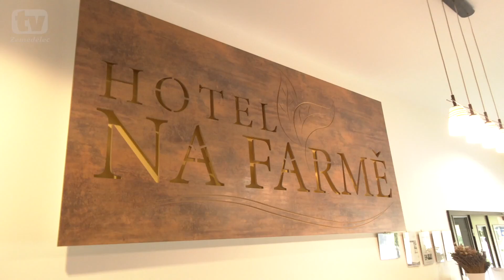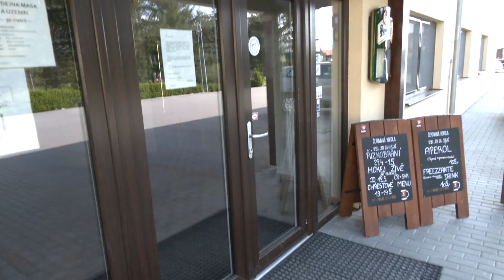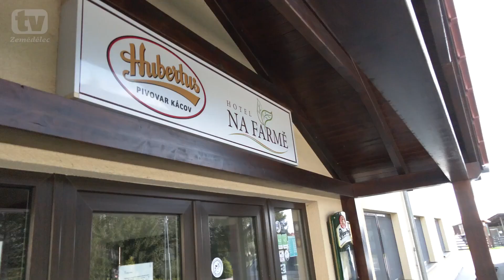06_TUZ_Cirkulárně fungující podnik